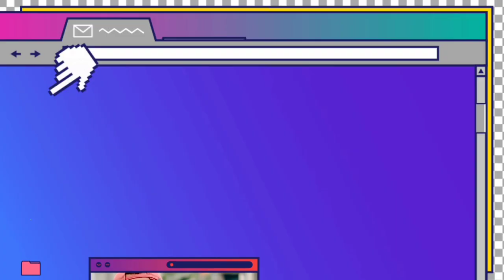Sambung lirik lagu | berpacu dalam melodi